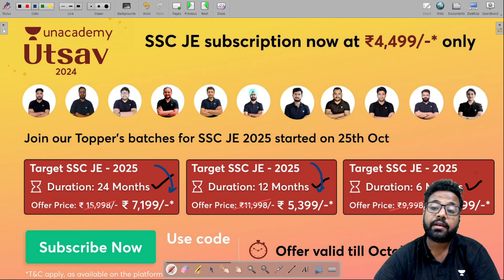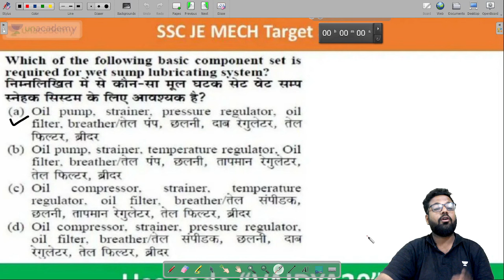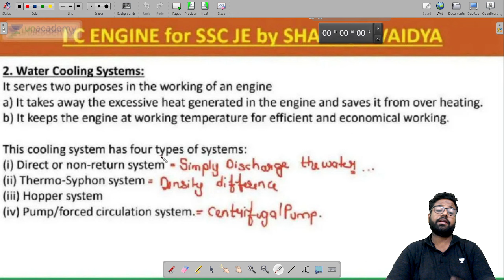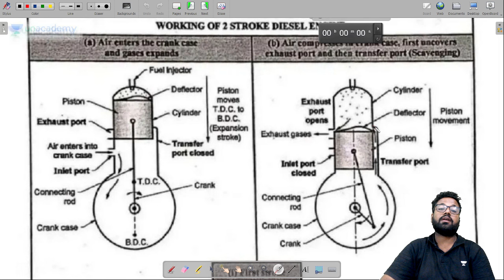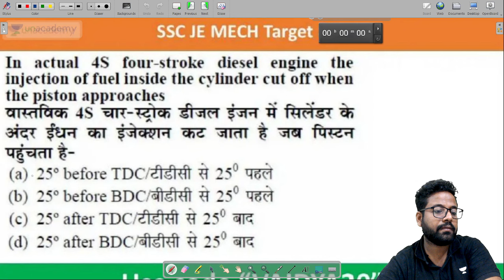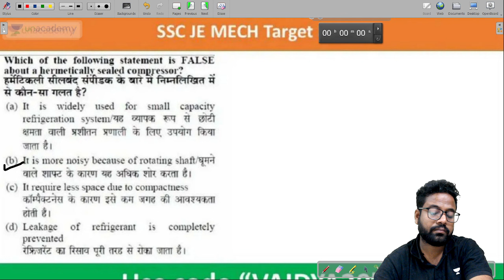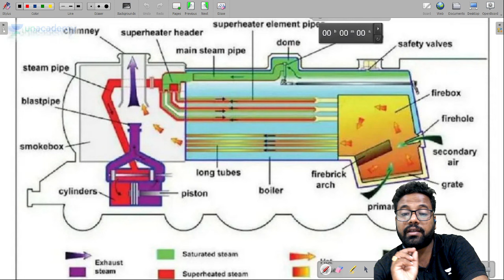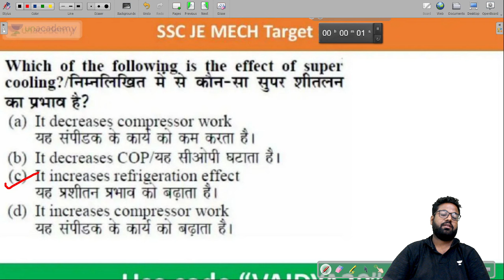Are You Prepared for the Toughest SSC JE CBT-II Questions Shailesh Sir's Got You Covered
"🚨RRB JE REVISED CALENDAR OUT- Shocking New DATEs
📌 Watch now and avoid any last-minute surprises that could affect your RRB JE journey."

📆 Important Links:
Batch Start Date: October 25
🔗Rajdhani Batch for RRB Junior Engineering - G

Key Highlights:
Application Status Check: Step-by-step guidance on checking your RRB JE application status.
Common Mistakes: Discover potential errors and how to fix them before the exam.
Important Reminders: Key deadlines and important information for RRB JE applicants.
Expert Advice: Shailesh Vaidya’s tips to ensure your application is successful.

Join us in cracking the Non-Tech section with confidence! 💪

Call Unacademy's team on 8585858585 and take your SSC JE Preparations to the next level.

Don't miss the opportunity to excel in your SSC JE/AE exams! Let's achieve success together!

You can enroll in Unacademy Subscription and get the following benefits:
1. Learn from your favourite teacher
2. Dedicated DOUBT sessions
3. One Subscription, Unlimited Access to Live Online Classes and Videos
4. Real-time interaction with best-in-class teachers
5. You can ask doubts in live online classes
6. Limited students in each Class
7. Download the videos & watch them offline

Receive timely updates on biology sessions
Stay ahead in your exam preparation
Benefit from expert guidance